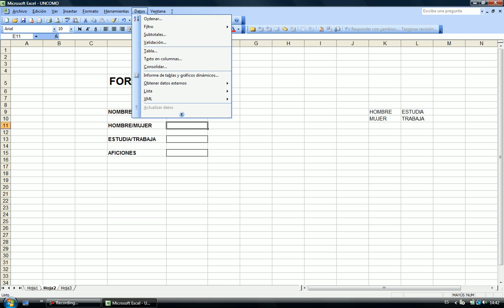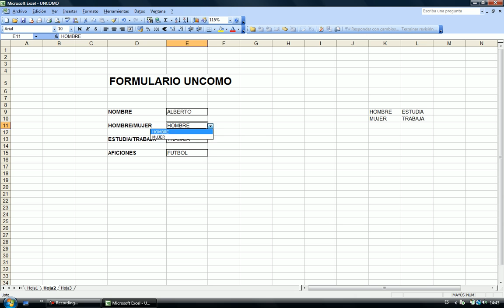Cómo utilizar la validacion de datos con excel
En este vídeo te explicamos como utilizar la validación de datos en excel 2007. En nuestro canal general puedes encontrar todo lo que se te ocurra por hacer, aprender, disfrutar y aconsejar. En unComo. te mostramos cómo hacer dibujos, maquillajes, juegos infantiles, consejos de decoración, música, idiomas, experimentos, manualidades, baile y muchísimas cosas más.